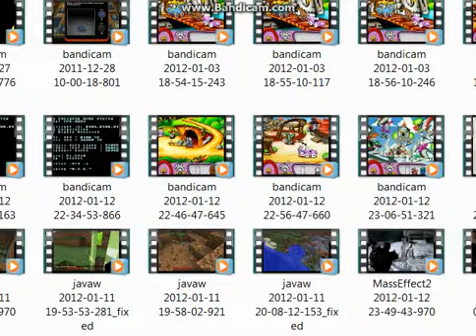Let's Play Putt-Putt Travels Through Time - Part 9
The ninth in a series of videos in which I play through MY CHILDHOOD.